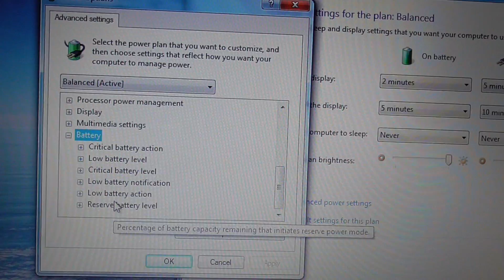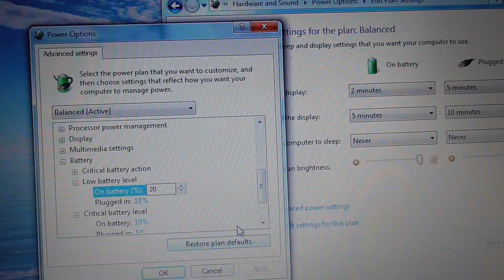Red X on the Laptop Battery Icon (Windows 7, HP 550 laptop)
Adjust the Low battery and Critical battery levels in the Control Panel.